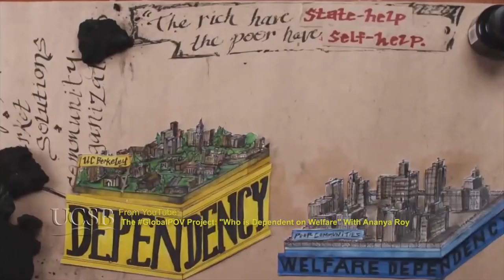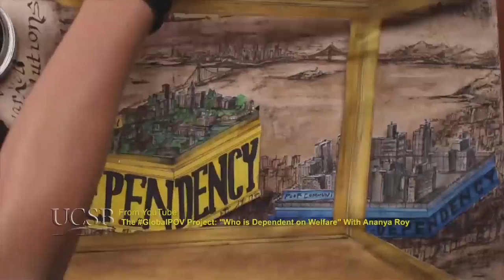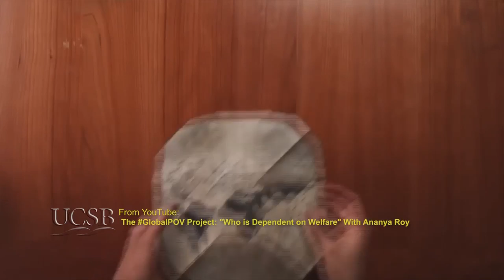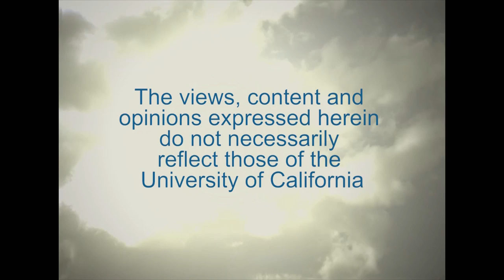An Interview with Ananya Roy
Mark Juergensmeyer interviews Ananya Roy, Professor of City and Regional Planning at UC Berkeley. She traces about her path from her upbringing in Calcutta, India to her current position as Professor of City and Regional Planning at UC Berkeley.  She is an expert in global poverty, particularly in urban centers, and shares her experiences with the undergraduate program in Global Poverty and Practice which she founded at Berkeley. She talks about her teaching (including using Twitter and animated video), her motivated students and her research which are all quite intertwined. Series: "Orfalea Center for Global & International Studies" [8/2014] [Public Affairs] [Show ID: 28473]